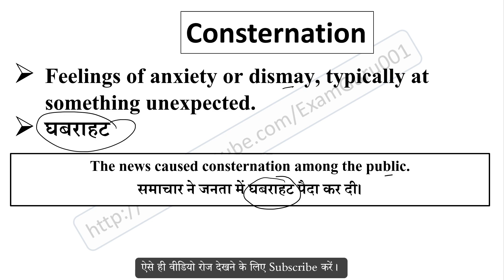Consternation meaning in Hindi // Explained Consternation With Using Sentence